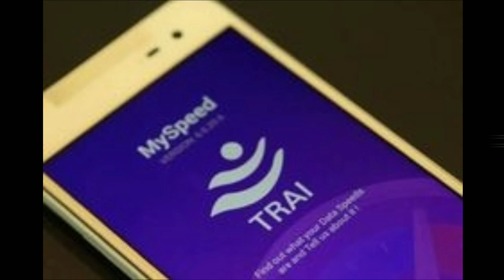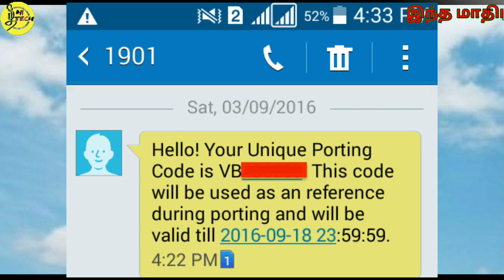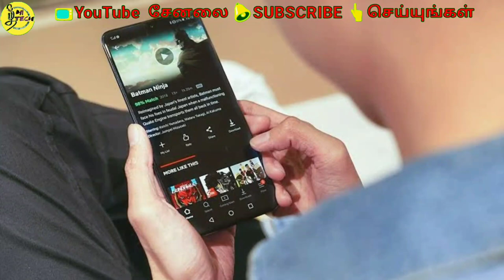ஒரு நெட்வொர்க்லிருந்து வேற நெட்வொர்க் மாற்ற 3 நாட்கள் போதும் |port |TRAI New rules Port 3 days | MNP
TRAI New rules 3 days mobile number portability completed  MNP

trai new rules port 3 days Tamil,